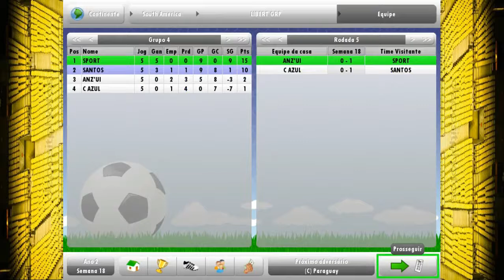NEW STAR SOCCER #32 RUMO ÀS OITAVAS